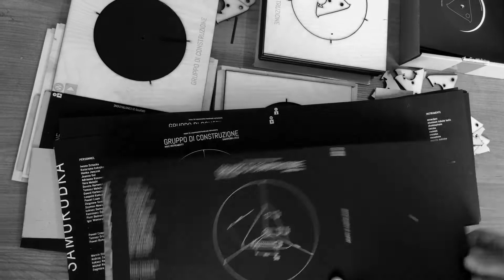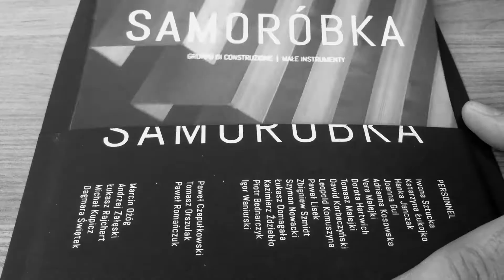Gruppo Di Construzione - DIY ALBUM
Act of creation the music album dedicated to DIY experimental musical instruments, constructed in studio of Małe Instrumenty, Wrocław, Poland, 2016-17.